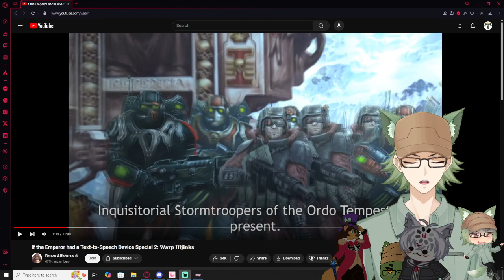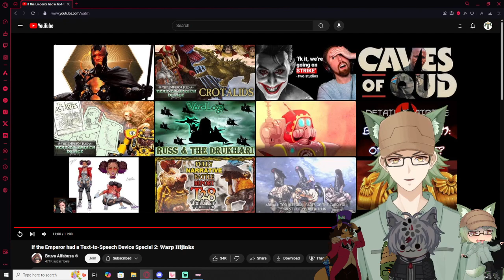Vtubers React to If the Emperor had a Text-to-Speech Device Special 2: 𝐖𝐚𝐫𝐩 𝐇𝐢𝐣𝐢𝐧𝐤𝐬